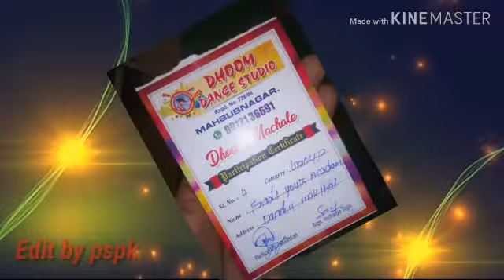Dhandu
Krishna Master dhandu